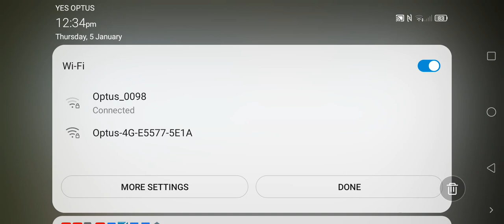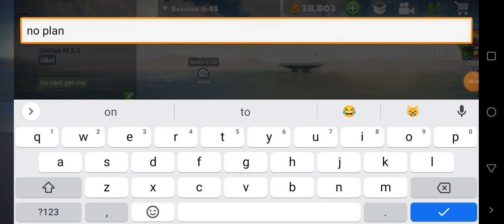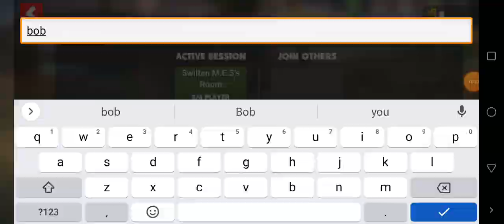Role Playing with Muffuf and Swilten M.E.S